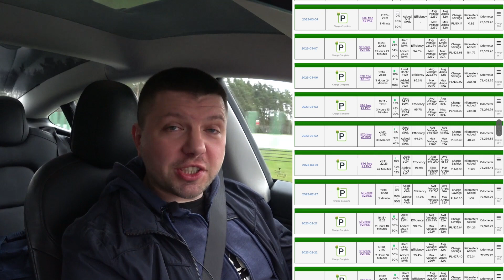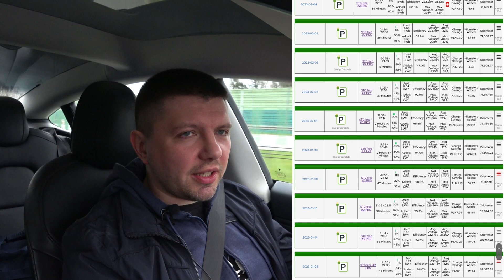Ładowanie Tesli w bloku? Lifehack po 3 miesiącach eksperymentu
Kod polecający do zamówienia nowej Tesli z dodatkowymi bonusami darmowego ładowania
Jeśli ceny spadną - Tesla obniży cenę w zamówieniu przed wystawieniem faktury!

Publikuję teaser z krótkimi wynikami eksperymentu: od połowy stycznia 2023 przestawiłem się na ładowanie wyłącznie na publicznych stacjach Type 2 (wykluczając podróży). Stacja jest 3 km od domu i ładujemy tam już czwarty miesiąc, średnio 2-3 razy w tygodniu, bo miesięcznie jeździmy ponad 1000 km i używamy Tesli jako jedynego auta w rodzinie .
Dzielę się lifehack'em, jak sprawić, by takie ładowanie stało się częścią codziennej rutyny, abyś nie musiał tracić czasu tylko na ładowanie.
Szczegółowy film ze szczegółowymi obliczeniami będzie dostępny później. Eksperyment trwa. Życie z samochodem elektrycznym w mieszkaniu bez garażu jest możliwe!
Bracia, dziękuję za wsparcie Ukrainy i Ukraińców! Za Bayraktar, Warmate i samochody terenowe, czołgi MiGi i wszystko!
Sugeruję robienie wniosków na fundację charytatywne które wykazały się wysoką skutecznością (sam ich wspieram i pomogliśmy już na ponad 100 mln USD!):
Linki polecające do serwisów których sam używam:
1 miesiąc próbnego dostępu do TeslaFi (prawie wszystkie modele Tesla):
1 miesiąc Premium dostępu do ABetterRoutePlanner (prawie wszystkie samochody elektryczne):
Jak dostanę cos na swój PayPal - również przekieruję lub samodzielnie kupie co co jest potrzebne dla walczących...